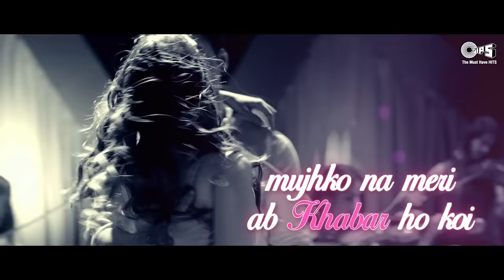तेरा फितूर जबसे चढ़ गया रे - Tera Fitoor Jabse Chadh Gaya Re | Arijit Singh | Himesh Reshammiya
Singer: Arijit Singh,
Lyrics: Kumaar,
Edit & Gfx : Nadeem Akhtar (Paperboyz Studioz)
Music Produced by: Aditya Dev, Aditya Dev’s
Music Assistant: Gaurav Singh
Himesh Reshammiya’s Team: Suhas Parab, Subhash Parab & Priyesh Vakil.

Screenplay & Dialogues - Anil Sharma, Sunil Sirvaiya, Amjad Ali
Choreography - Rekha Chinni Prakash, Adil Ahmed & Shabina Khan
Utkarsh Sharma personal Digital & Promotion - Pakul Chaturvedi
Media Relation - Satish Kanwal & Parul Chawla (Picture N Kraft)

Song Lyrics:

Tera Fitoor Jabse Chadh Gaya Re

Toh Meri Raahe Dhadakne Lage
Dekhun Jo Na Ek Pal Main Tumhe

Haathon Se, Lakeere Yehi Kehti Hai
Ke Zindagi Jo Hai Meri, Tujhi Mein Ab Rehti Hai

Labon Pe Likhi Hai Mere Dil Ki Khwahish,

Tujh Mein Woh Dikhne Lage

Saanson Ke Kinaare Bade Tanha The,
Tu Aake Inhein Chhu Le Bas
Yehi To Mere Armaan The

तेरा फितूर जबसे चढ़ गया रे | Tera Fitoor Jabse Chadh Gaya Re | Arijit Singh